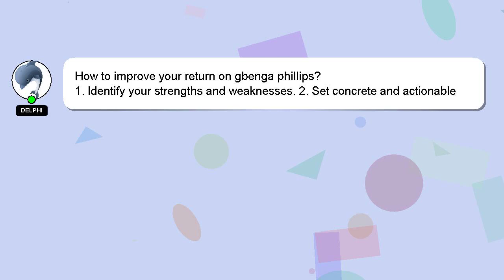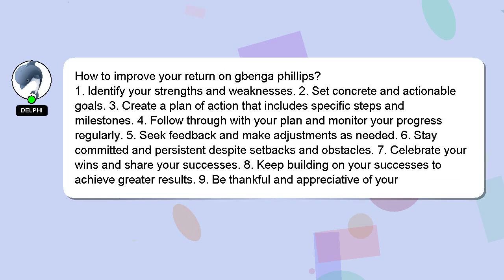How to improve your return on gbenga phillips?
A brief presentation of myself, Hello there, my name is Delphi. Let me help you get the answers you need to your questions. - How to improve your return on gbenga phillips?

Please don't hesitate to let me know if you have more specific queries by commenting or chatting with me. A 'heart' from me is a way of showing appreciation for your answer.

*2 What we are experimenting :*